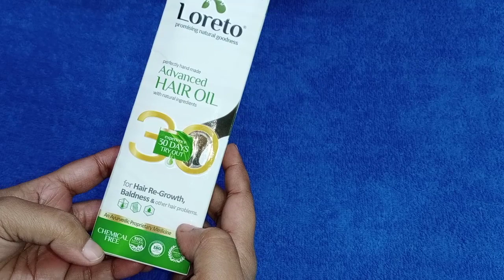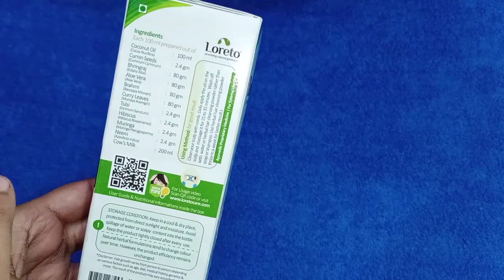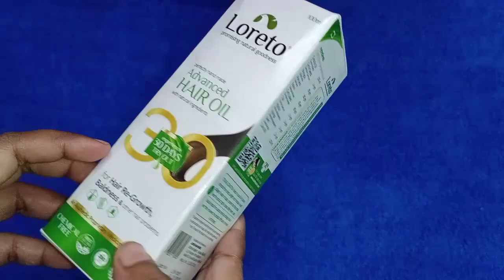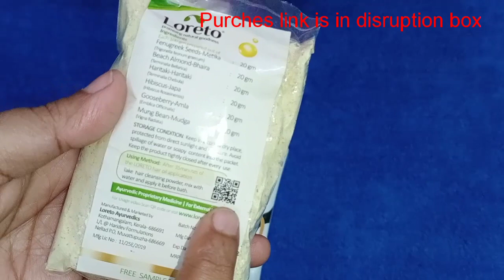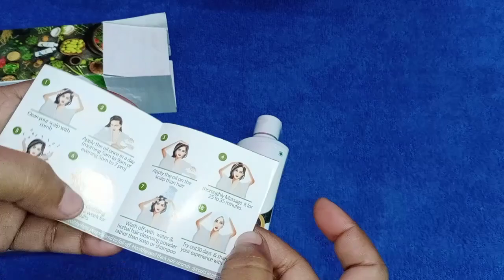अगर आप के बाल लम्बे समय से झड़ रहें हैं या बालों की growth रुक गयी है तो आप इस वीडियो को जरूर देखिए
How to stop hair fall, hair loss, baldness, naturally

You can buy Loreto Advanced Hair oil from